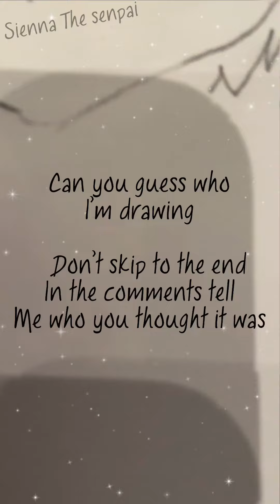Gess who I’m drawing don’t skip to the end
Hi im 11 and I LOVE ANIME !!! I also love creating anime or pokemon videos for my veiwers and its also just fun to make them.